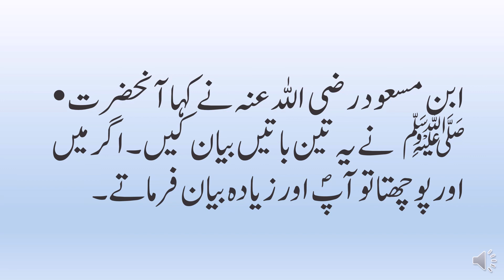Allah Tala Ko Sab Say Acha Konsa Kaam Pasand Hian#Ahadees e Mubarka/